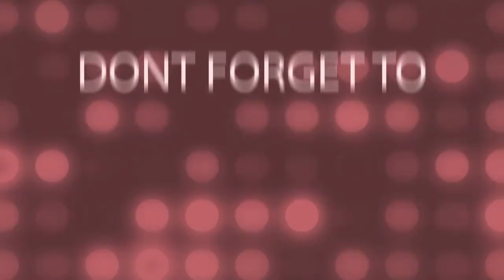আইপিএলের ইতিহাসে সর্বোচ্চ ব্যক্তিগত স্কোর || TOP 5 HIGHEST INDIVIDUAL SCORES IN IPL HISTORY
Cricmafia ||

SO FRIENDS ..
IF YOU REALLY LIKE THE VIDEO,,LIKE IT..COMMENT ON THIS VIDEO..

For any copyright issue OR inquiry contact us on whatsapp.Once We have received your message and determined you are the proper owner of this content we will have it removed, for sure.